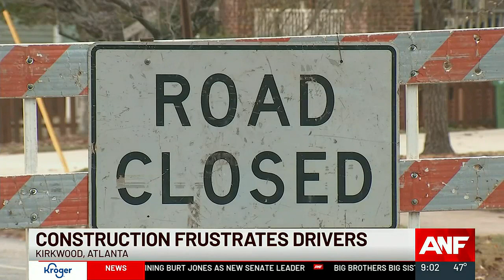Construction project frustrates residents in Kirkwood neighborhood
Some residents in a Southeast Atlanta neighborhood say they’re frustrated with an ongoing construction project.